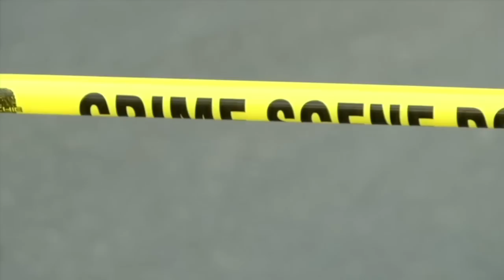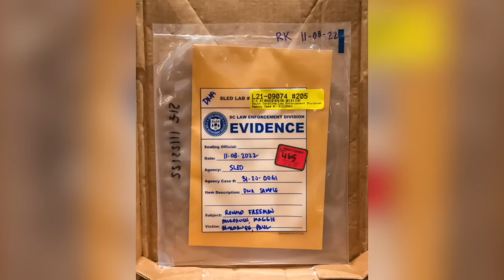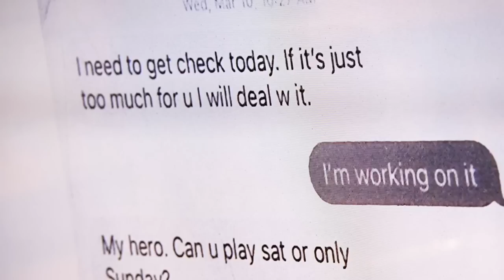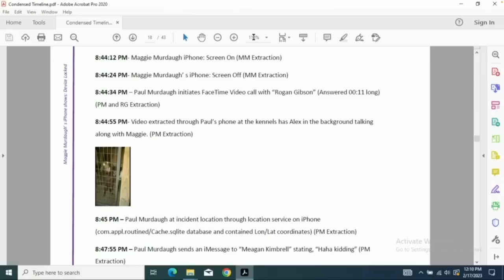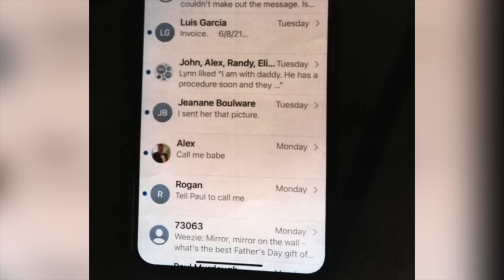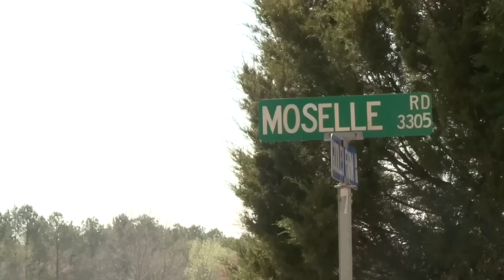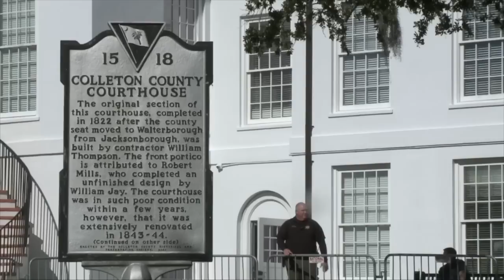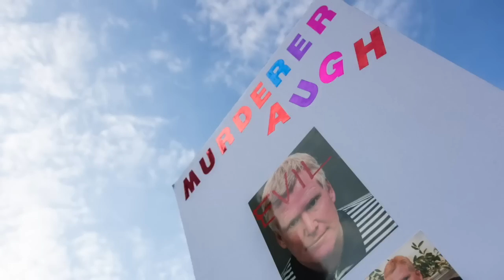The Murdaugh Trial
6 weeks of MMJ coverage by one-man band Alex Tejada during the murder trial of former SC attorney Alex Murdaugh

Alex Tejada
-4.5 years of commercial news experience